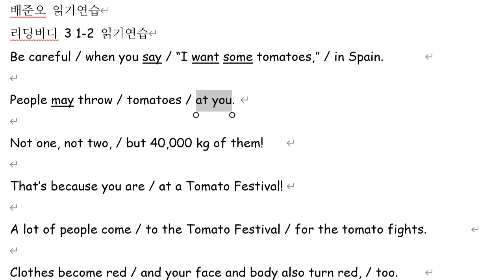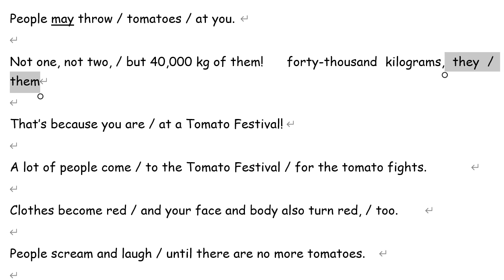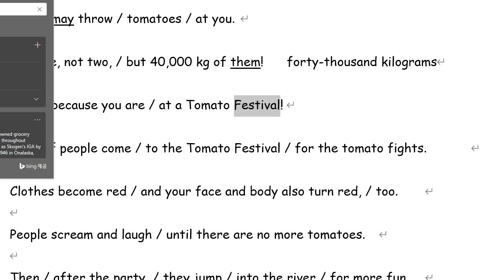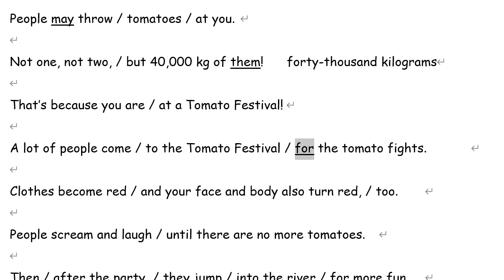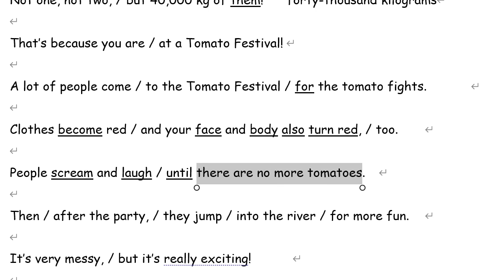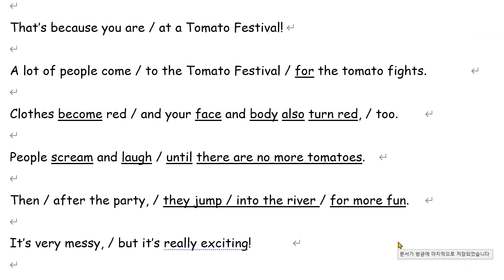배준오 2021 09 23 읽기연습 성취도 50